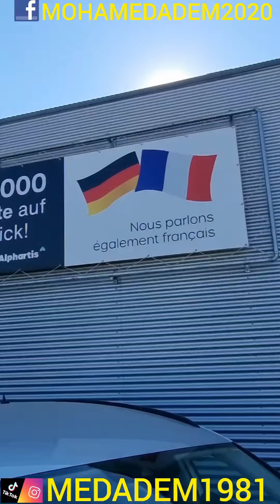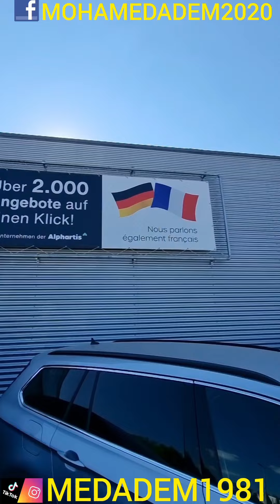معلومة لكل واحد لا يتكلم الألمانية و يريد شراء سيارة من ألمانيا.